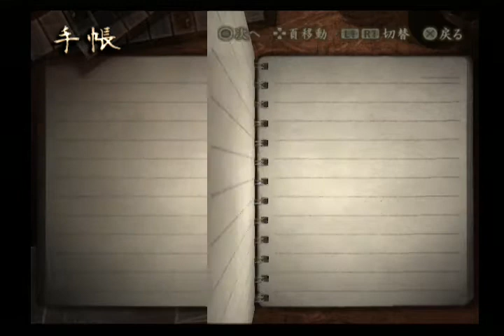零刺青4母帶